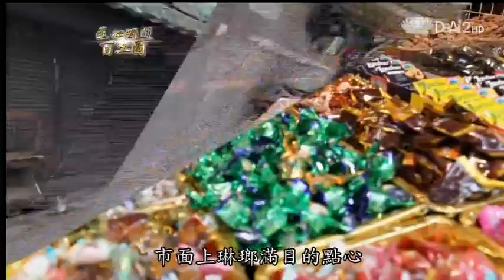20140224《匠心獨運百工圖》麥芽糖